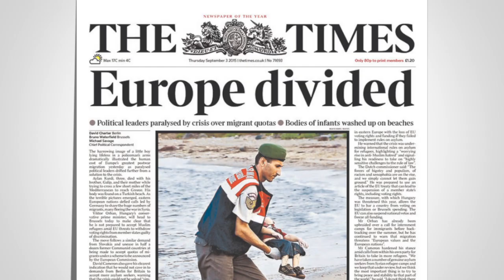Drowned Syrian Boy: Story of Family's Plight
Photos of Aylan Kurdi, a 3-year-old who drowned as his family tried to flee from Kobani to Europe, spread around the world this week. What's the story behind the tragedy? WSJ's Jason Bellini has TheShortAnswer.